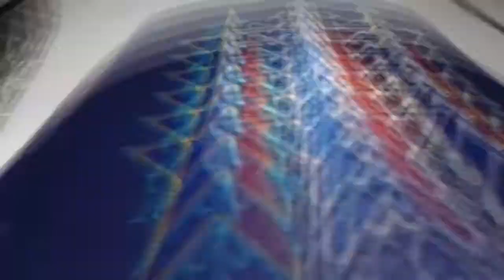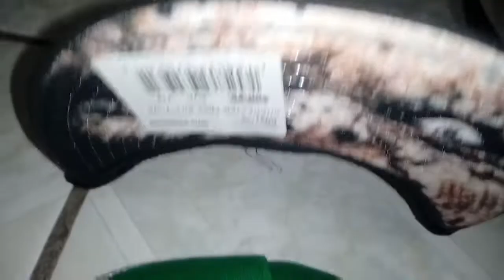GORRAS ORIGINALES EN VENTA EN MÉXICO MITCHELL & NESS NEW ERA Y MAS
si te interesa alguna gorra contactanos via facebook